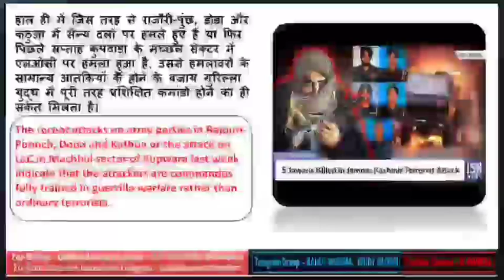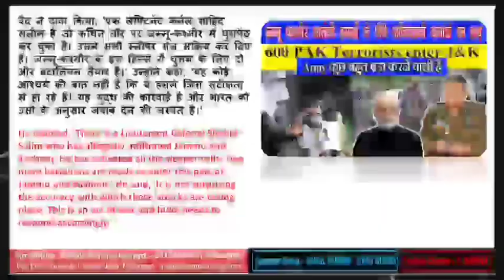600 Pakistani SSG Commandos in Jammu Kashmir | 600 Pakistani in India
600 Pakistani SSG Commandos in Jammu Kashmir | 600 Pakistani in India

Amid the rise in terror attacks in Jammu and Kashmir recently, the former DGP of Jammu and Kashmir, S P Vaid has made a big revelation and claimed that over 600 SSG (Special Service Group) commandos from the Pakistan Army have been earmarked while some of them have already infiltrated into Jammu and Kashmir and are carrying out terror attacks.

600 SSG Commandos: Pakistan ने किया भारत से जंग का ऐलान ? भेजे कई कमांडो |Adil Rehmani|Balochistan

Pakistan SSG Commandos in J&K: जम्मू-कश्मीर में हाल के दिनों में आतंकी हमलों में वृद्धि देखी गई है. इसे लेकर जम्मू-कश्मीर के पूर्व डीजीपी एसपी वैद ने एक बड़े रहस्य से पर्दा उठाया है. उनका दावा है कि पाकिस्तानी सेना के 600 से ज्यादा 'स्पेशल सर्विस ग्रुप' (SSG) कमांडो को चिह्नित किया गया है.

 • WEB SERIES OF TIME AND WORK ( COVER ALL TCS QUESTION | BASIC TO ADVANVE LEVEL QUESTIONS )

600 ssg commando in jammu
Ic mantra csat
India pakistan
ic mantra
Pakistani commando in jammu kashmir
Ssg commando
bsf deputy removal
csat maths by rahul sir
ic mantra csat maths
indian army
jammu kashmir news
latest news
pakistani reaction on india
pakistani ssg commando
rahul sir csat maths